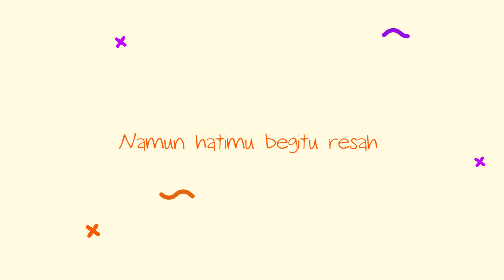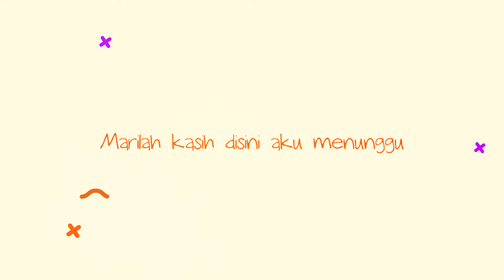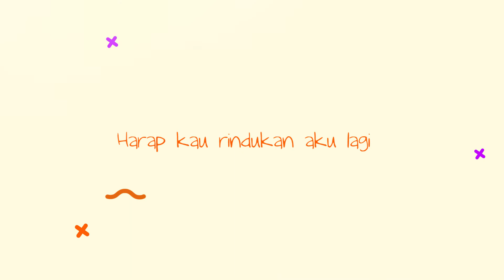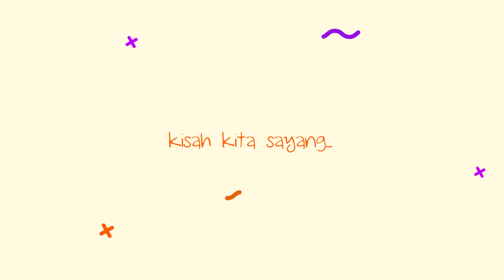Nuansa Band - Masih (Renungkan) (Official Lyric Video)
Lirik:

Masih adakah cinta di hatimu
Yang kini tidak terasa
Seperti hilang kurasa

Masih adakah aku di jiwamu
Bagai angin kau berlalu
Menepis cerita cinta kita

Kita tak mungkin salahkan keadaan
Karena ini mungkin kisah
Yang harus kita jalankan
Namun hatimu begitu resah
Sehingga acuhkan aku
dan cintamu kau bawa pergi

Coba kau renungkan lagi kasih
kisah kita sayang...
Harap kau rindukan aku lagi
Ingatlah aku kasih
Kenanglah kisah kita sayang

Masih inginkan hadirmu di hariku
Kuberi kecupan cinta
Menepis segala ragu ragu...

Marilah kasih disini aku menunggu
Menanti indahmu hingga
Bersamuku tuk selamanya...

kisah kita sayang...